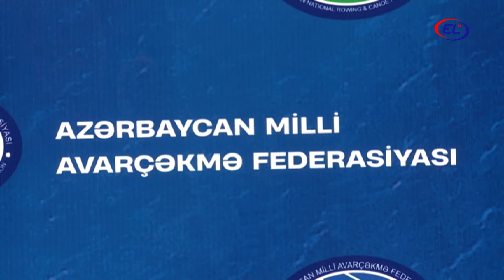AVARÇƏKMƏ ÜZRƏ YARIŞ TƏŞKİL EDİLİB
Mingəçevirdə keçirilən yarışda 70-ə yaxın idmançı gücünü sınayıb.